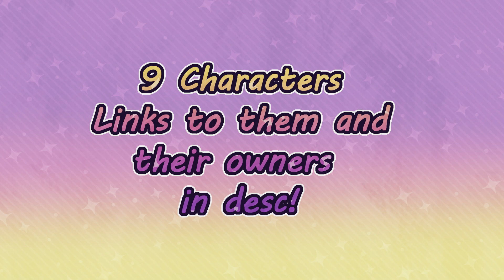Mass Attack Fashion Meme - ArtFight 2023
Fashion MemeVideo Description:I started this on monday  RIP to my hand but my hubris is strengthened

✨  Characters ✨
- Catclaw by SomeRabbitRaccoon

Program:
- Clipstudiopaint